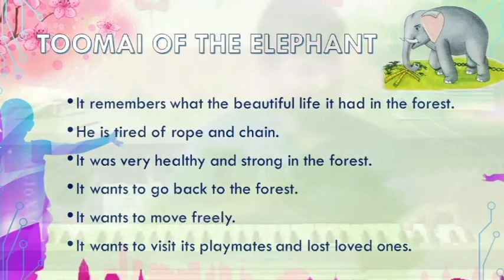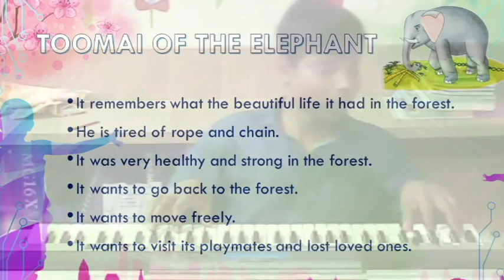Toomai Of The Elephant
View Complete resources

Every student must try to sing along with me to get the fluency of the language.
Remember music is one of the best way to develop communication skills.
This is how I learnt and I am giving it out the same.
All the best dear students as you keep learning...

Other Songs for Children available here.
Learning language through music is highly recommended.